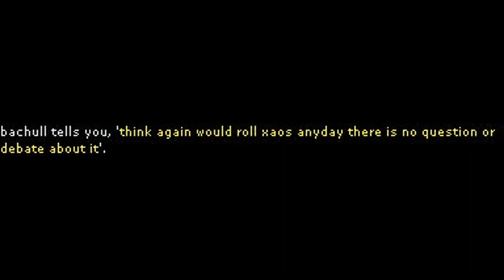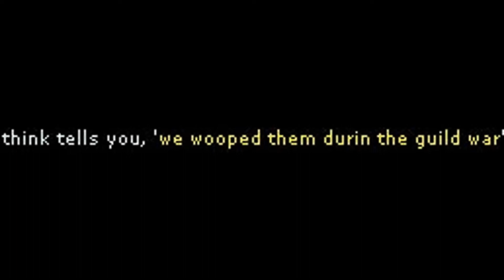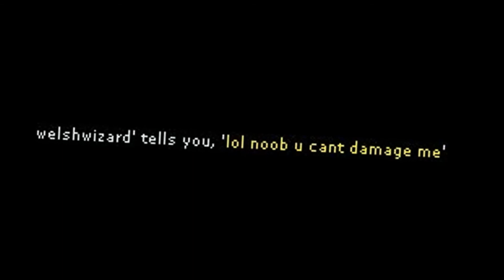★ Xaos Kun vs WelshWizard aka Think Again